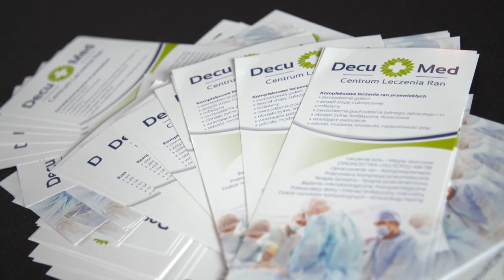"Ogromne zapotrzebowanie na tego typu ośrodek". Nowy gabinet specjalistyczny dla cukrzyków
Wrocław. We Wrocławiu otwarto jeden z pierwszych gabinetów leczenia zespoły stopy cukrzycowej w Polsce. Dzięki nowoczesnemu wyposażeniu i wykwalifikowanemu personelowi przychodnia ma szansę pomóc osobom borykającym się z problemem trudno gojących się ran. - Pomysł na stworzenia takiego ośrodka wynika z ogromnego zapotrzebowania i trudności, z jakimi stykam się lecząc pacjentów w ramach praktyki bądź w poradniach specjalistycznych gdzie nie mamy możliwości postępowania zintegrowanego, kompleksowego – tłumaczył dr Konrad Pańczak, kierownik ds. medycznych DecuMed - Centrum Leczenia Ran.

Stopa cukrzycowa występuje u osób źle leczonych na przewlekłą cukrzycę. Przyczyną jest zahamowanie dopływu krwi do stóp, niedotlenienie i w rezultacie ciężko gojące się, głębokie rany.

- Generalnie rany przewlekłe źle wpływają na psychikę pacjenta, obniżają ich wartość. Pacjenci wstydzą się i ukrywają rany przewlekłe ponieważ są brzydkie, nieestetyczne. Zwlekają do momentu kiedy pojawia się przykry zapach i dopiero wtedy zaczynają korzystać z poradni, ale to bywa już za późno – dodała Ewa Woytoń, Pielęgniarka Koordynująca w Hospicjum Domowym Dolnośląskiego Centrum Onkologii.

Nowocześnie wyposażenie gabinetu kosztowało 58 tysięcy złotych. Do poradni stopy cukrzycowej zgłaszać mogą się pacjenci ze skierowaniem z całego Dolnego Śląska. Dodatkowo dla mieszkańców Wrocławia prowadzone są bezpłatne badania profilaktyczne (bez skierowania) dotyczące oceny zagrożenia stopą cukrzycową.

Obecnie w Polsce jest 3.1 mln chorych na cukrzycę, z czego milion żyje z niezdiagnozowaną chorobą.

Opis materiału:
100% dr Konrad Pańczak, kierownik ds. Medycznych, DecuMed – Centrum Leczenia Ran|

100% Ewa Przywara, Pielęgniarka Poradni Zespołu Stopy Cukrzycowej Centrum Medycznego "Dobrzyńska"

100% Ewa Woytoń, Pielęgniarka Koordynująca w Hospicjum Domowym Dolnośląskiego Centrum Onkologii